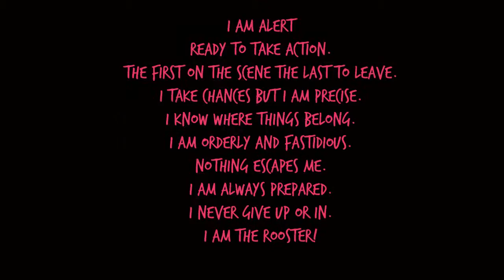'THE ROOSTER AND THE ROSE'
2017 Year of the Rooster

Artwork by LVCA
Images/persons in order of appearance:
Rooster Artwork by LVCA
Title Screens (2017 Year of Rooster / Rooster Poem) by LVCA
'Butterfly' Artwork by LVCA
Ezra Baderman
Talia Sutra Yoga​
Artimus Cordeville
'Transmuted' Artwork by LVCA
Zoe Lister-Jones​
'Rooster Dance' Artwork by LVCA
Rachel Morrow-Jones​ and Saphelia Morrow-Jones
'Rose' Artwork by LVCA
Christian Morrow​
'Peace for Gaia' Artwork by LVCA
Timothy McCann​
'Rooster Eye' Artwork by LVCA
Jonna Jinton​ Artwork by Jonna Jinton
Artimus Cordeville
Corey Goode
Adam Levine​
Behati Prinsloo
Timothy McCann
'Wings of Love' Artwork by LVCA